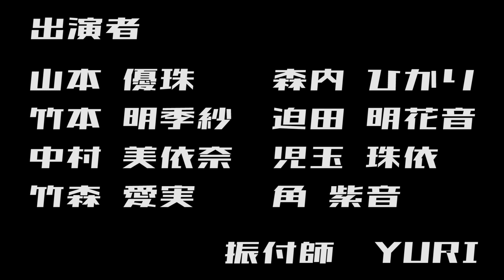【DANCE KINGDOM THEATER】avex artist academy 大阪校/Choreographer YURI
DANCE KINGDOM THEATER OSAKA
「a step forward」

毎年開催している関西最大級のダンスイベント「DANCE KINGDOM OSAKA」。
2020年度は新型コロナウイルスの影響により例年のようなステージ上での発表会というかたちではなく、
まさに「a step forward」一歩先へ踏み出した映像作品発表として「DANCE KINGDOM THEATER」を開催しました。

関西のエイベックス・ダンスマスターが熱い！
大阪・兵庫・京都・奈良・滋賀・広島から総勢29チームが参加した熱いダンス映像をぜひご覧ください！

【チーム情報】
　店舗｜avex artist academy 大阪校
　講師｜YURI

【スクール情報】
　avex artist academy 大阪校
　〒542-0086
　大阪市中央区西心斎橋2-1-25心斎橋W-Place 6・7F

※返信には数日お時間頂く場合がございます。

♪リンク♪
▼DANCE KINGDOM特設サイト